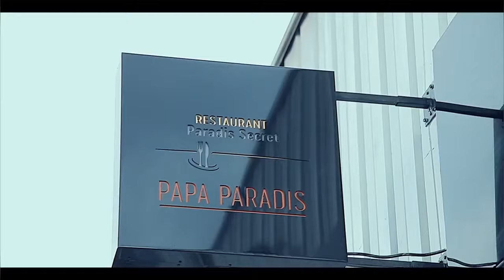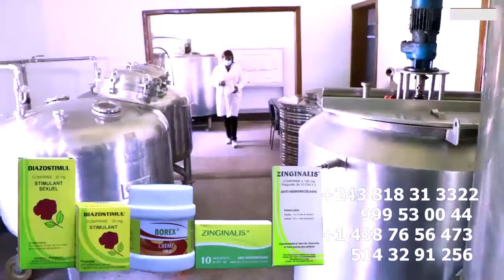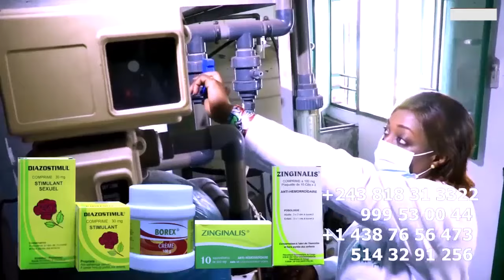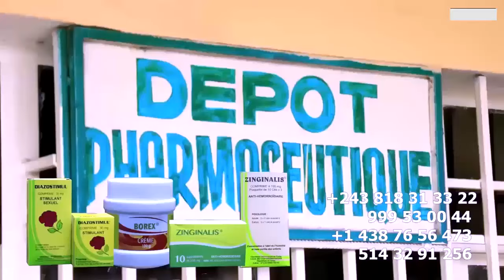2EME ARRESTATION Ya MZEE KINDINGU Par HERITIER WATA EN DIRECT DE PARQUET BA SPIRITAS BA SALI FETE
2EME ARRESTATION Ya MZEE KINDINGU Par HERITIER WATA EN DIRECT DE PARQUET YA GOMBE BA SPIRITAS BA SALI FETE